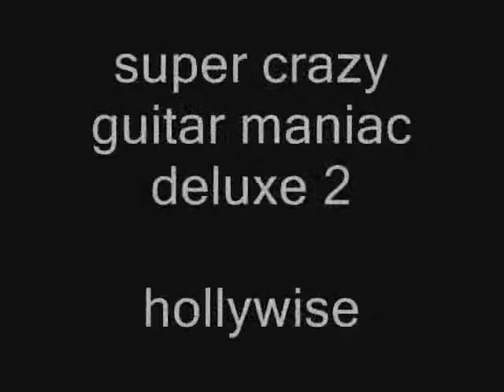super crazy guitar maniac deluxe2 hollywood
this is me playing super crazy guitar maniac deluxe2 and the song is holywood